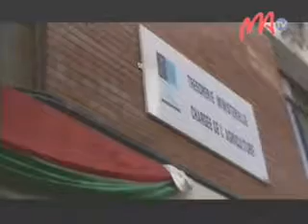11 TRESOR MINISTERIEL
Notokanana androany ny Trésorerie Ministérielle chargée de l'Agriculture etsy Tsimbazaza. Ho fanohizana ny ezaka fanatsarana ny kalitaon'ny asa sy ho fanomezana fahafam-po ireo manana anton-draharaha ao aminy no antony nanorenana ity fotodrafitrasa ity.